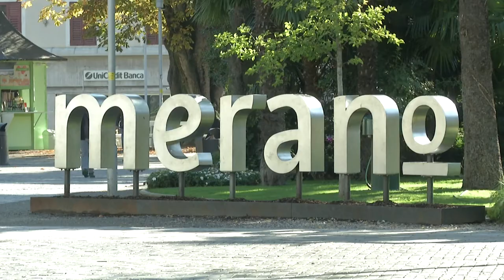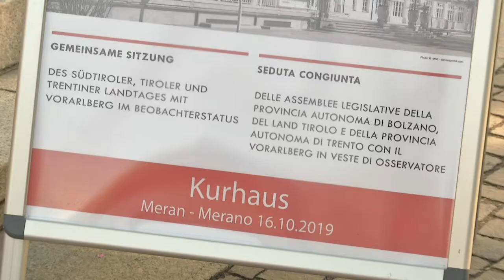Seduta del Dreier Landtag del 16 ottobre 2019 a Merano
La tredicesima Seduta congiunta dei Consigli provinciali di Bolzano, Trento e del Land del Tirolo, presieduta dal Presidente del Consiglio della Provincia autonoma di Bolzano, Josef Noggler, si è svolta a Merano il 16 ottobre 2019.

La Commissione interregionale, a cui compete la relativa attività di carattere preparatorio, si è riunita a Bolzano il 23 agosto 2019, esaminando 19 proposte di mozioni, di cui tre presentate da parte dei rispettivi Presidenti e le restanti dai consiglieri e dalle consigliere delle tre Assemblee. La Commissione ha concluso i propri lavori prevedendo la messa all’ordine del giorno della Seduta congiunta di 18 proposte di mozioni.